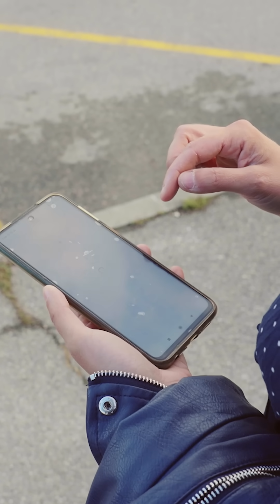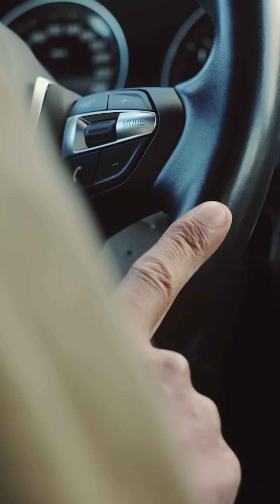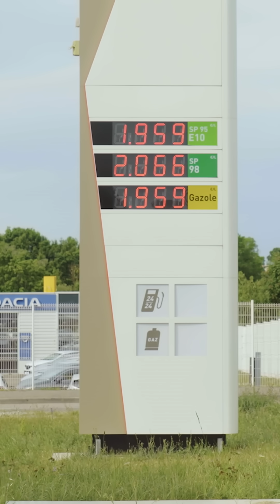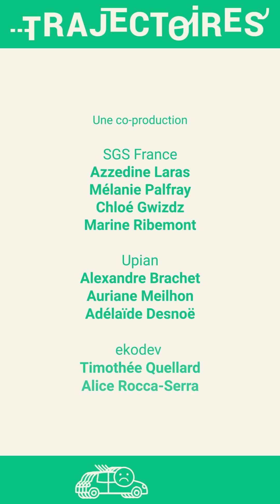TRAJECTOIRES – Episode 5/5 : Copilotes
Plus on est de passagers, plus on rit, et moins on consomme ! Le covoiturage c’est le choix d’Elise pour ses trajets quotidiens. Fini les galères à attendre le car dans sa commune mal desservie. C’est aussi 300 euros d’économie par mois par rapport à la voiture ! Les lignes de covoiturage pourraient devenir une vraie solution écologique quand on n’a pas d’alternative à la voiture. Et toi, t'en penses quoi ?

Copilotes est le cinquième épisode de la web-série Trajectoires, cinq histoires inspirantes pour bousculer tes trajets quotidiens.

Crédits :
Écrit par : Juliette Jean
Réalisé par : Juliette Jean et Philippe Brault
Avec : Eden Orban de Xivry et Elise Boivin
Image et son : Philippe Brault
Montage : Clotilde Duong-Van-Huyen
Direction artistique : Karolina Mikos, Thomas Deyriès
Illustration : Karolina Mikos, Camille Bernard
Animation : Jérôme Gonçalvès
Musique Originale : Roi Keidar
Produit par : Alexandre Brachet, Auriane Meilhon, Adélaïde Desnoë
Une production : Je Passe Au Vert, CEE, SGS France, Upian, ekodev